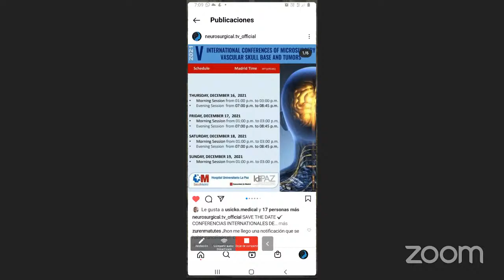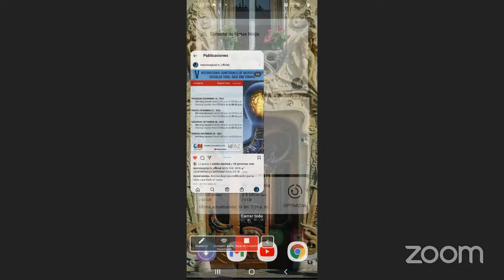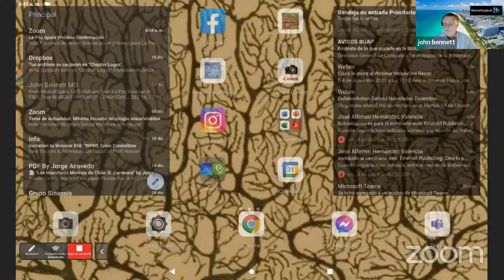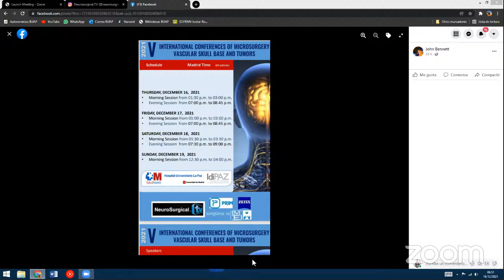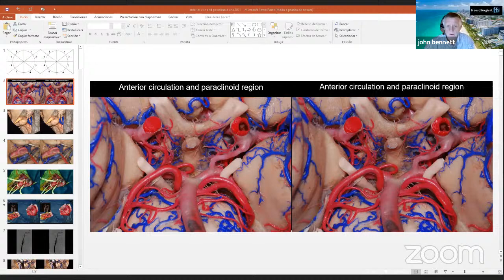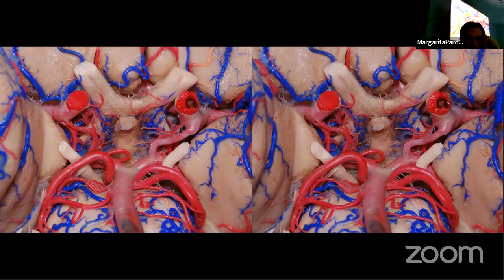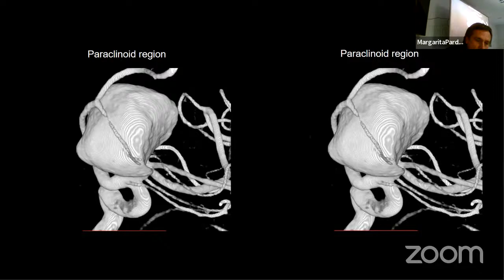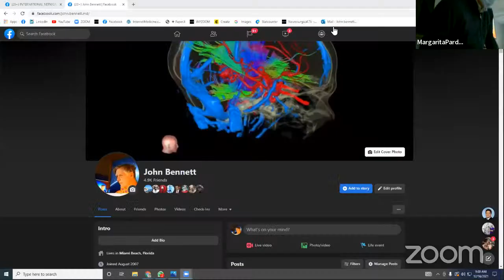La Paz Spain Webinar